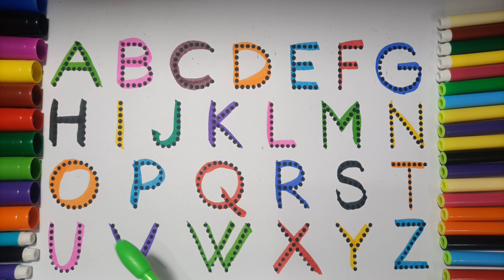A for Apple,B for Ball, Alphabets, LEARN ALPHABET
Innu Tv show

Learn A for Apple, B for ball A for Apple B for Ball, Alphabets ABC writing practice for kids | ABCD learning for kids Kids class

ALPHABET ABC ABC SONG